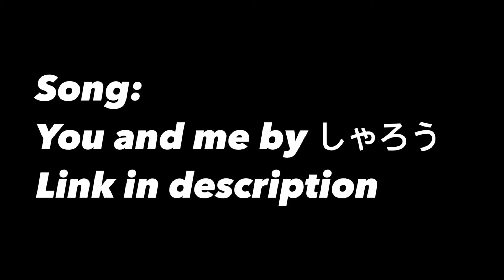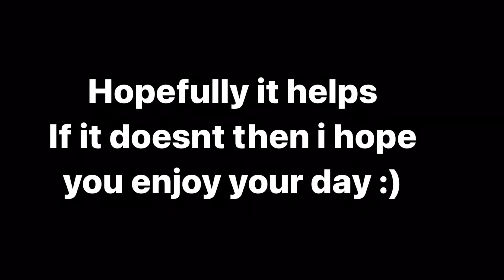New year invitation envelope AFK farm [ Cookie run ovenbreak ]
I think this may be the best one for afk

You get about 12-14 with max everything
If not then minimal 3 per run

Timestamps:
How many envelope you need to complete - 0:14
Ice candy cookie afk run - 0:15
Ice candy cookie result - 2:12

Chess choco cookie afk run - 2:15
Chess choco cookie reault - 4:13

Proof number 1 - 4:18
Proof number 2 - 4:21

I really hope this helps with the event

Anyways enjoy your day

Song
You and me by しゃろう